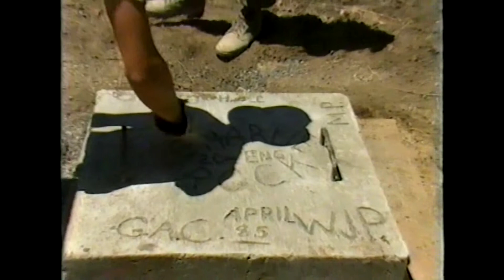Honduras-20th Engineer Battalion in San Lorenzo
The 20th Engineering Battalion was one of the units tasked to help build the base camp for the deployment, as well as several civilian projects as assigned.  Ahaus Tara III was one of two military exercises staged in Honduras during the spring of 1985.

The exercise kicked off less than a week after President Reagan called for peace talks between the Sandinistas and the U.S.-backed Contra rebels. Nicaraguan officials have rejected the proposal.

Meantime, the U.S. troops in the Choluteca Gap reported it was not unusual for them to suddenly see armed Nicaraguan troops on foot just yards away from them, watching the military buildup and activities in Honduras.

(This is an upload of a historical production.  Copyright permissions were gained at the time of production.)